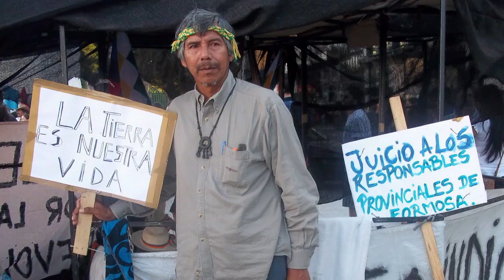LA DEKADA TERMINA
El kirchnerismo cumple 10 años en el poder. En esta canción, te mostramos la otra parte de la historia que el gobierno no quiere reconocer, y que el relato oficial no nos cuenta.